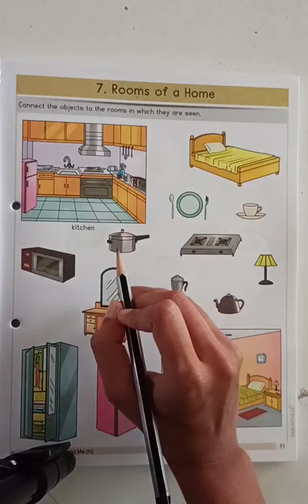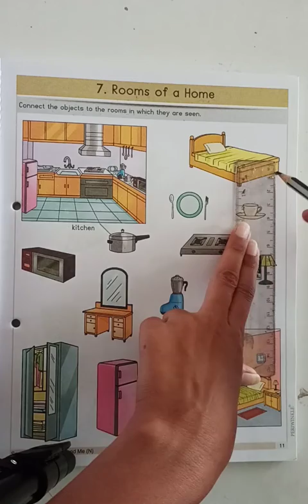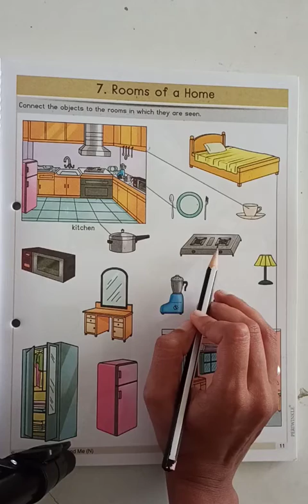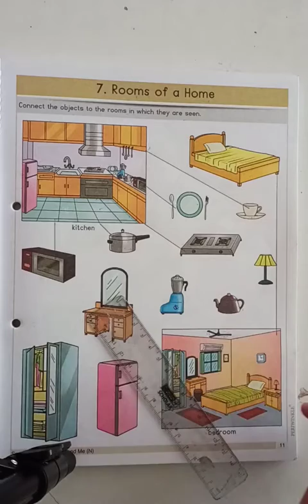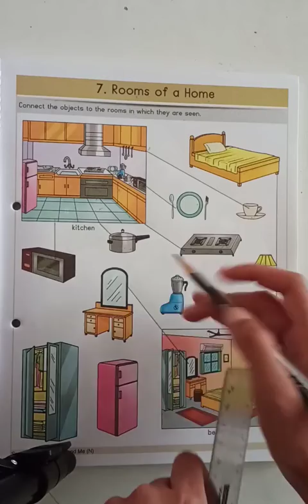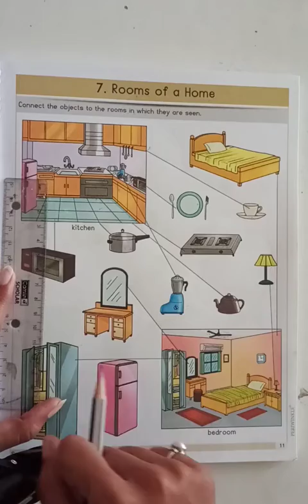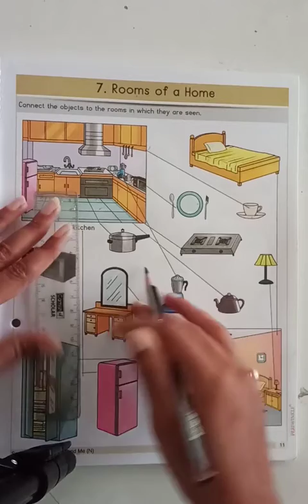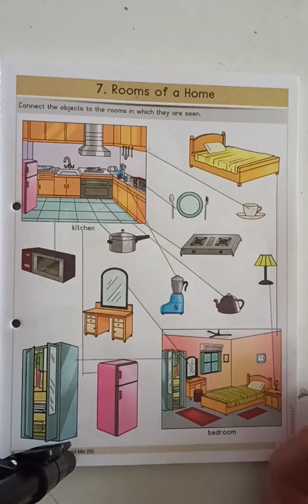Rooms of Home (Nur)